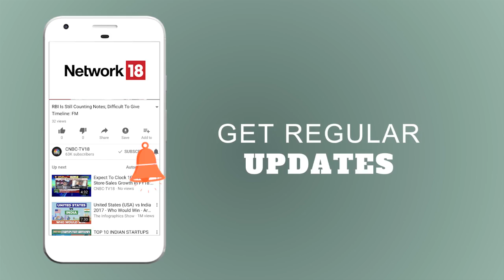Third Suitor for Fortis Healthcare | Munjal & Burman Family Make a Joint Bid | CNBC TV18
Burmans & Munjals Statement: Our Offer Is In Best Interest Of Fortis Healthcare. Aim Is To Create Value For All Stakeholders. Offer Does Not Envisage Any Changes In Current Structure, Ops & Assets. Offer Is Simple & Almost  Immediately Implementable